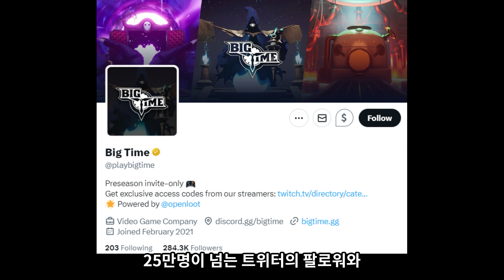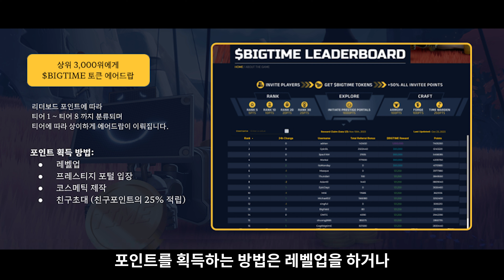블록체인 MMORPG 빅타임을 소개해드립니다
안녕하세요? 이번에는 최근 많은 주목을 받고 있는 블록체인 MMORPG 빅타임에 대해서 소개시켜드리려고 합니다. 간단한 소개영상을 통해서 블록체인 MMORPG 빅타임에 대해서 알아보세요

00:00 게임플레이 영상
00:25 시작
01:31 빅타임의 게임 내 클래사(직업)
01:52 빅타임 게임의 가장 큰 장점
02:58NFT의 기능
03:32 빅타임과 웹2게임의 차이점
04:46 빅타임 토큰들의 사용처
05:37 빅타임 게임 참가 방법

👍 이 영상이 도움이 되셨다면, '좋아요' 버튼을 누르고 '구독' 버튼을 눌러 채널을 응원해주세요! 여러분의 관심이 콘텐츠 제작에 큰 도움이 됩니다.

🙌 다음 시간에도 흥미진진한 코인 정보와 팁으로 찾아뵙겠습니다. 그때 뵙겠습니다!